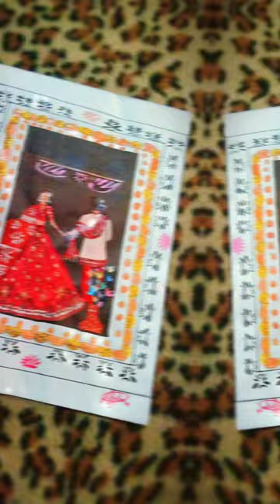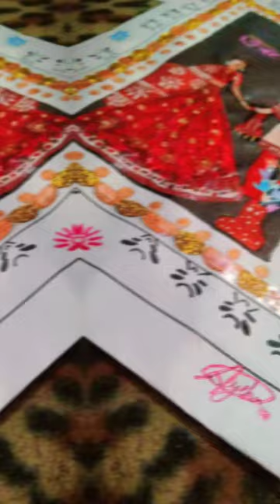groom & bride painting wedding card ♥️